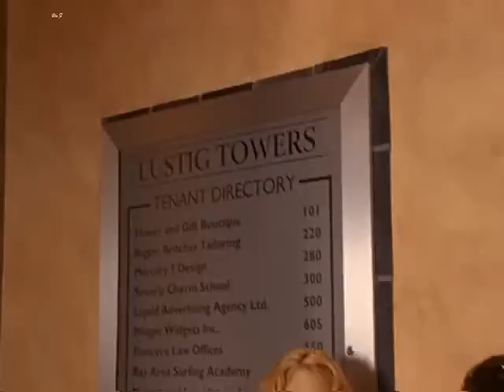Jennifer Love Hewitt Confessions of Sociopathic Social Climber 005